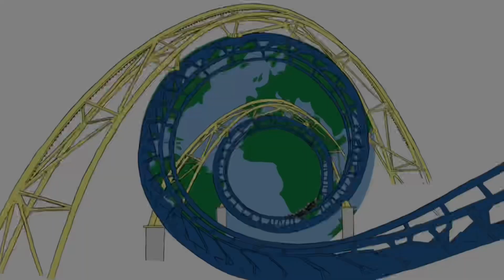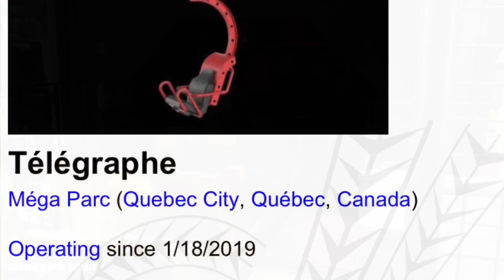BIZARRE and WEIRD Indoor MALL Roller Coaster?? | Meet Méga Parc’s Capitale Express!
What’s going on guys and welcome back to the channel! Indoor coasters have been something that have fascinated me for a long time, especially with the additions of coasters like Supersonic Odyssey, French Revolution, Shred the Sewers, etc., but as I’ve continued my research on roller coasters over the last few years or so, I’ve come across some pretty odd ones that not many people have heard of or cared to know about. And of these coasters comes one today that I think will be super fun to highlight from none other than manufacturer Mack Rides. With a long layout built amongst many other rides and attractions, this coaster operates in an indoor amusement park located in Quebec City, Canada, that features 18 attractions and rides, including a Ferris wheel, arcade games, and an ice rink. However, in 2017 the park closed somewhat abruptly and the coaster went down for a number of years. So what is this coaster? And where did it come from? This is the story, of Méga Parc’s, Electro. ⚡️🎢

Thumbnail: Shawn Kay - Coasterglobe.com